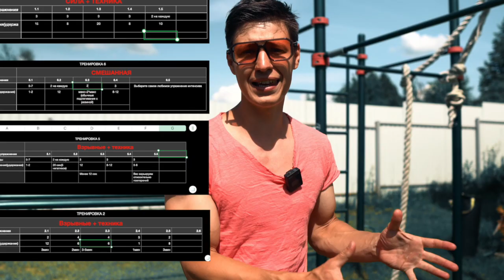СДЕЛАЙ ВЫХОД СИЛОЙ ЛЕГКО!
МОЙ ИНСТ Артём Морозов (*принадлежит МЕТА, признана экстремистской в РФ)